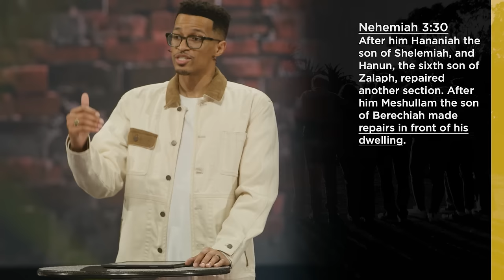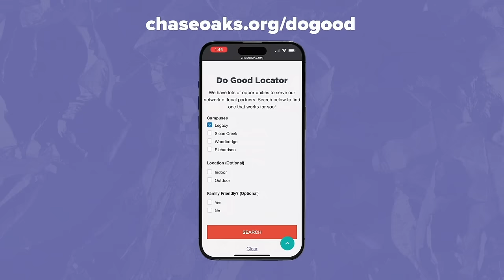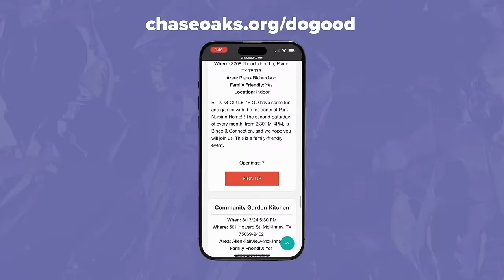All Together Now I Sermon: Ryan Leak I Chase Oaks Church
What do you get when everyone leans into God’s purposes and plan, all together? The ability to build something incredible. Join us for the next talk in our current series on Nehemiah as we explore the power of everybody working toward a common goal.

Want more info? We’d love to hear from you!

Chase Oaks is a place where we inspire people to follow Jesus and together change our world for good. We’re a bunch of real people with messy lives who are loved by God. Whatever your background, perspective, struggles, or doubts, we hope you feel welcomed and loved here!